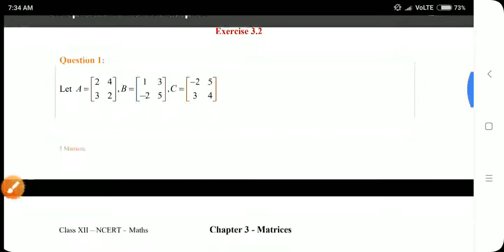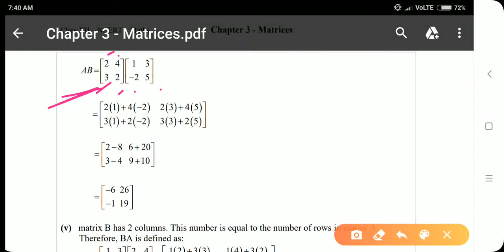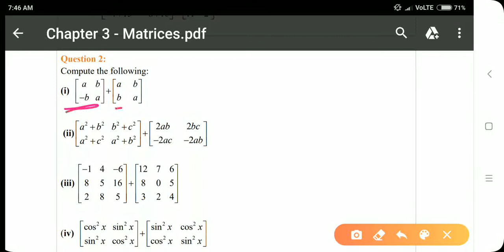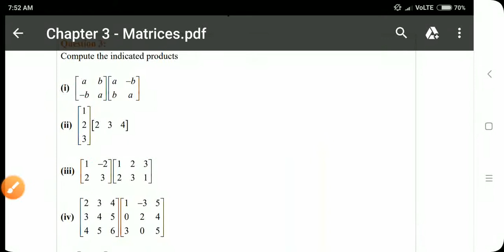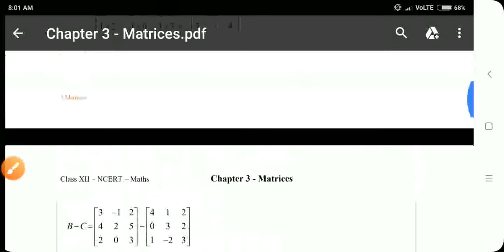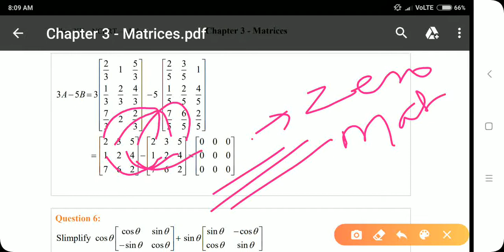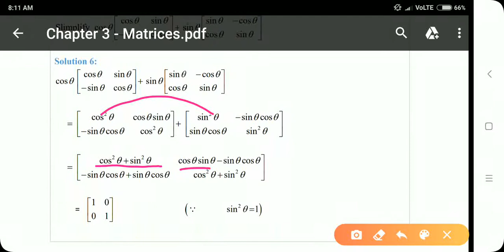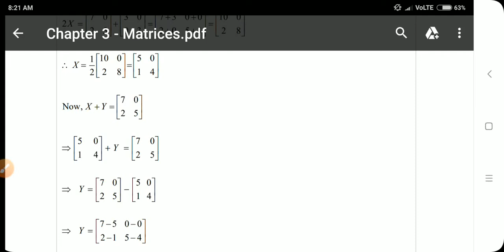Exercise-3.2# Solution#part-1# by-Deepak Sir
IIT- JEE(MAINS+ADV)CBSE & BSEB